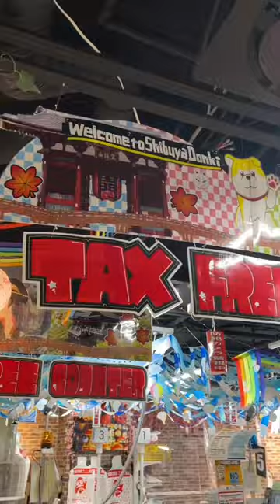Don Quijote is chaotic but it’s worth the visit! Hahaha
Great place to buy souvenirs in Japan! My cousin once spent the whole day in this store. hahaha